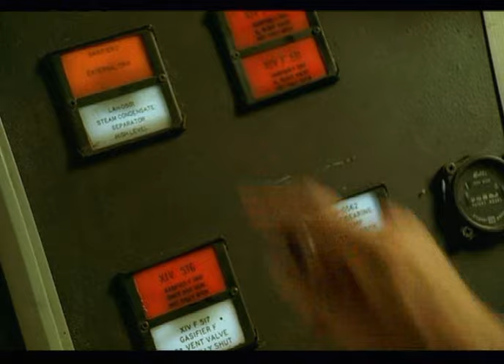Sumuru Short Version.avi